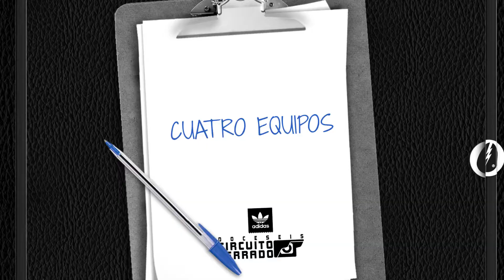Circuito Cerrado | Trailer | DOCESEIS